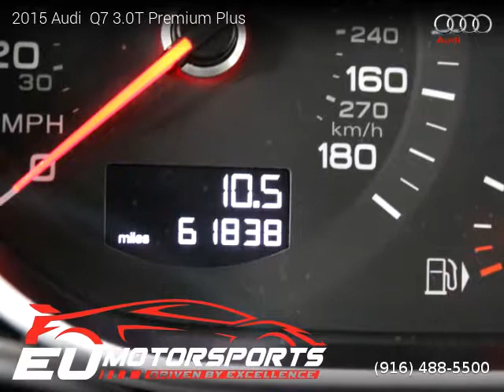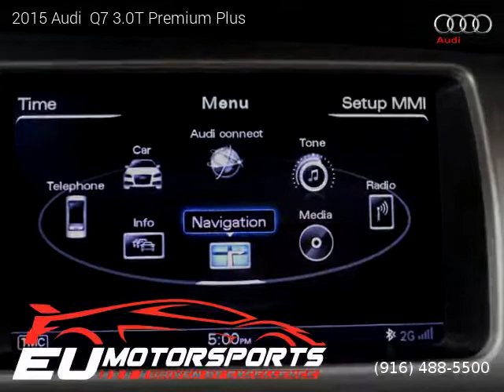2015 Audi Q7 - EU MOTORSPORTS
EU MOTORSPORTS
2525 El Camino Ave

2015 Audi  Q7

One owner vehicle, Clean title, Extended Warranty Available, 61,831 miles, Automatic, SUV, AWD: All Wheel Drive, 4 doors, 6 cylinders, Gasoline, MPG City 16 and 22 in Hwy.